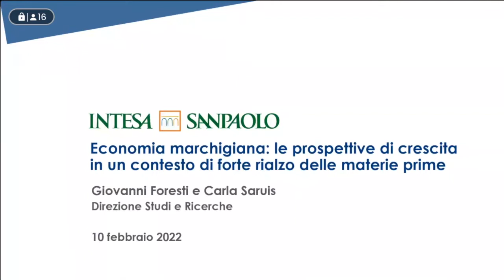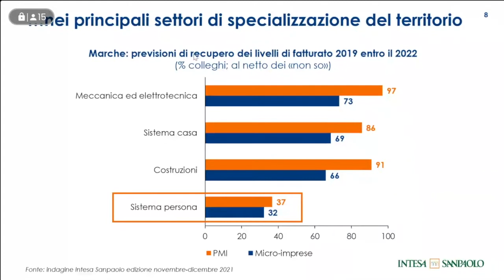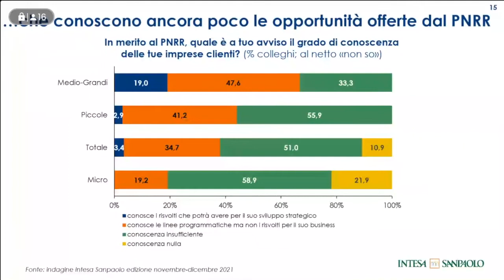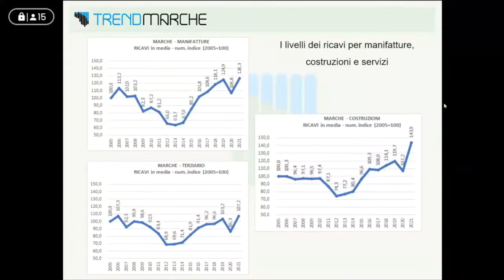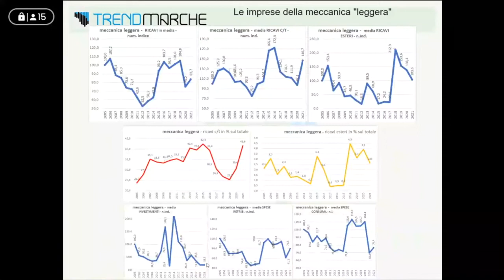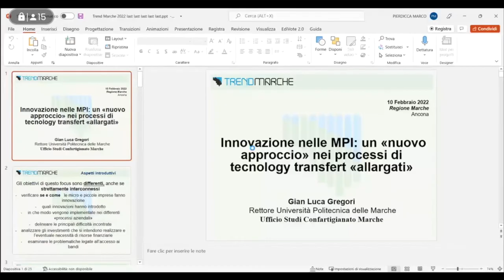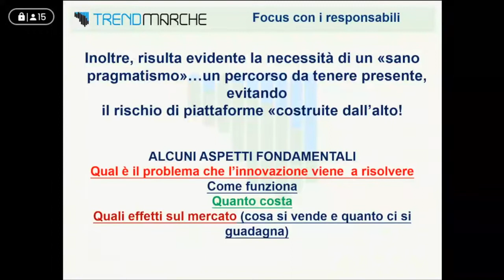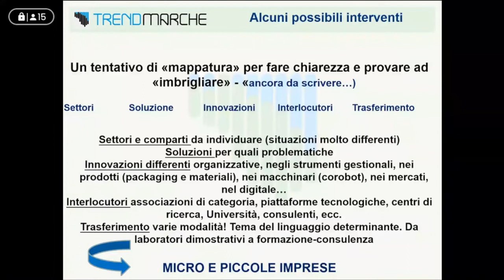Conferenza Stampa Trend Marche